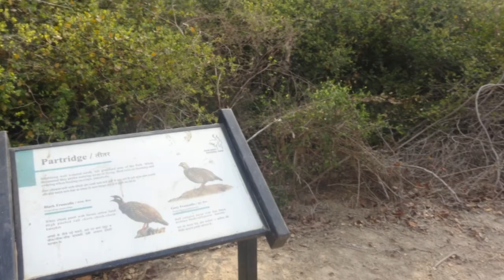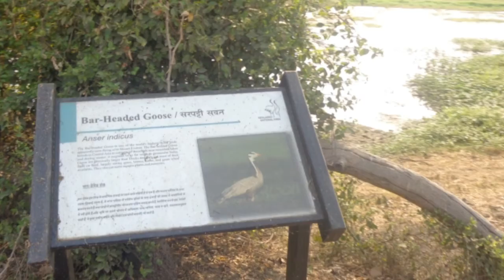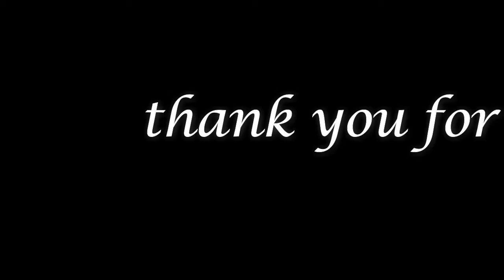keolado national park